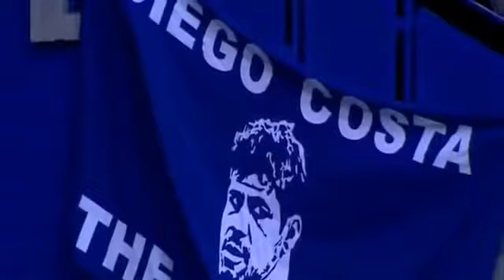Keylor en entrevista dice porque no ficharía a Messi ...::::.... Bale y Hazard peores que Mbappé?